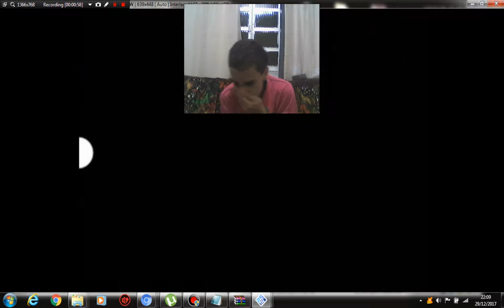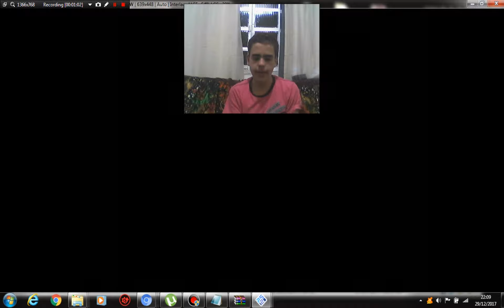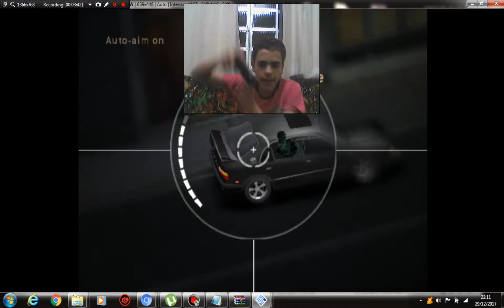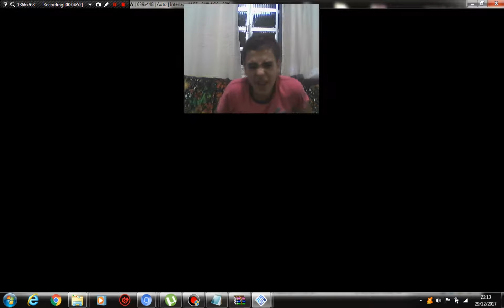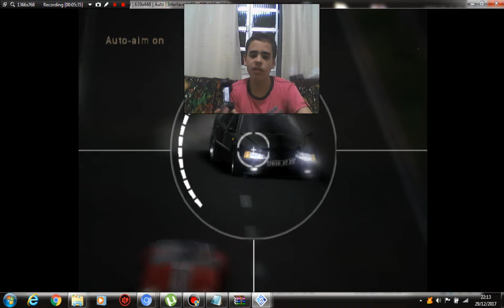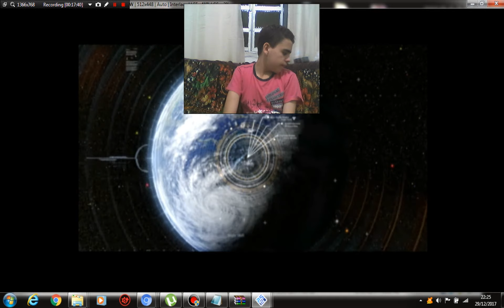ESPECIAL DE FIM DE ANO 007NIGTHFIRE PS2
OI AQUI E O MIGUEL E TRAGO PRA VOCES MEU PRIMEIRO ESPECIAL DE FIM DE ANO COM O JOGO 007NIGTHFIRE PARA PS2